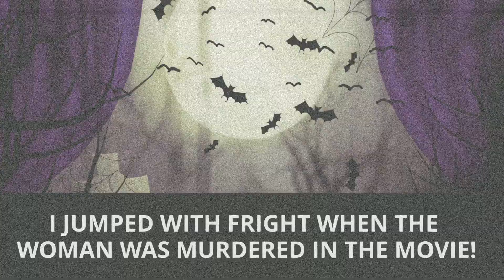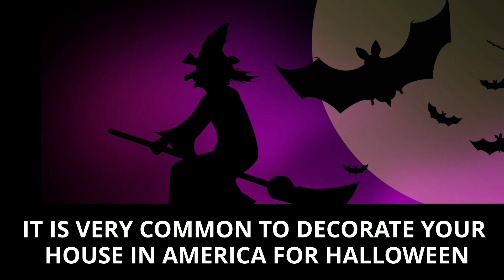HALLOWEEN ENGLISH SENTENCES | PRACTICE ENGLISH SPEAKING | LOTS OF USEFUL TERMINOLOGY! 🎃 🧛 🧟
LINK for Halloween Vocabulary:
LINK for Halloween Costumes Vocabulary:

Welcome back to LearningEnglishPRO! In this lesson, I will cover some basic sentences relating to Halloween and cover lots of useful terminology! It’s easy to learn, just REPEAT AFTER ME!

Want to say thanks to GER? LearningEnglishPRO is a homegrown channel and needs your support! Thank you so much!

Sentences

I ENJOY GOING TRICK OR TREATING WITH MY BROTHER
WE DRESSED UP AS VAMPIRES LAST YEAR
WE GO FROM HOUSE TO HOUSE AND OUR NEIGHBORS GIVE US CANDY!

HALLOWEEN IS CELEBRATED ON THE 31st OF OCTOBER EVERY YEAR
WHEN I WAS A CHILD, I ENJOYED DRESSING UP AS A MONSTER
HALLOWEEN IS CELEBRATED IN LOTS OF COUNTRIES AROUND THE WORLD

IT IS COMMON TO DRESS UP AS SOMETHING SUPERNATURAL
I REALLY LIKE THAT YOU HAVE TO USE YOUR IMAGINATION
MY FAMILY REALLY ENJOYS GOING TO HALLOWEEN PARTIES!

MY DAD WENT TO THE STORE AND BOUGHT A PUMPKIN TO DECORATE
PUMPKINS ARE A BIG PART OF THE HALLOWEEN TRADITION
A PUMPKIN WHICH HAS A CARVED FACE IS KNOWN AS A JACK-O-LANTERN

MY FRIEND LIKES TO TELL GHOST STORIES ON HALLOWEEN NIGHT
SOME PEOPLE LIKE TO MAKE THEIR COSTUME
MY MOM WILL BUY MY COSTUME IN THE MALL TOMORROW

WHEN IT IS HALLOWEEN, I USUALLY WATCH LOTS OF SCARY MOVIES
AT THE HALLOWEEN PARTY, MY FRIEND PUT ON A HORROR MOVIE
I JUMPED WITH FRIGHT WHEN THE WOMAN WAS MURDERED IN THE MOVIE!

I NEED TO BUY SOME SKELETONS FOR MY HALLOWEEN DISPLAY
THERE ARE LOTS OF ANIMALS ASSOCIATED WITH HALLOWEEN LIKE CATS, WOLVES, BATS, AND SNAKES!
IT IS VERY COMMON TO DECORATE YOUR HOUSE IN AMERICA FOR HALLOWEEN

FOR NEXT HALLOWEEN, I WILL DRESS UP AS MY FAVORITE CHARACTER FROM GAME OF THRONES
I REALLY DO NOT LIKE HALLOWEEN, THE FIREWORKS ARE LOUD AND UPSET MY DOG!
WHEN I WAS AT THE BONFIRE, I ATE TOO MUCH CANDY AND NOW I FEEL SICK!

Start Learning English like a PRO!